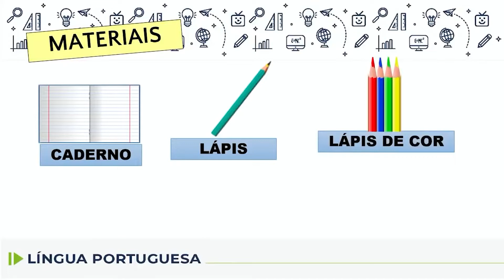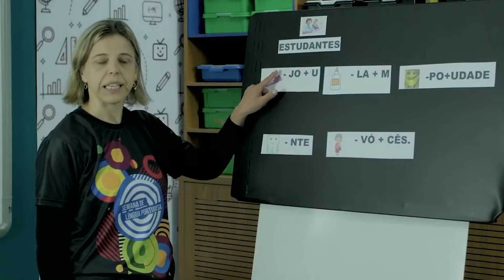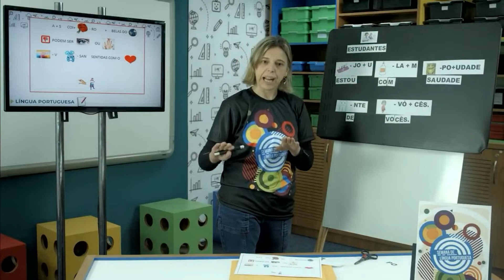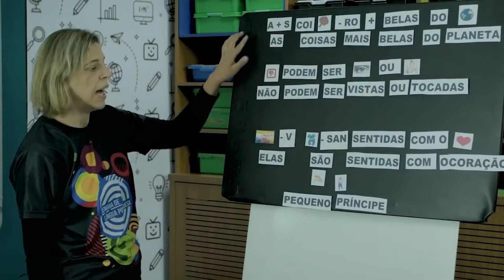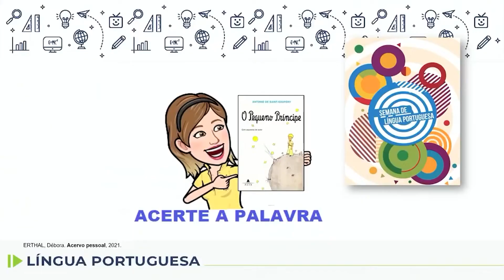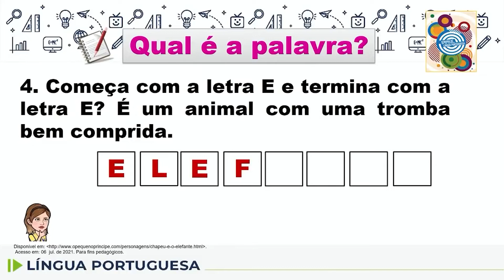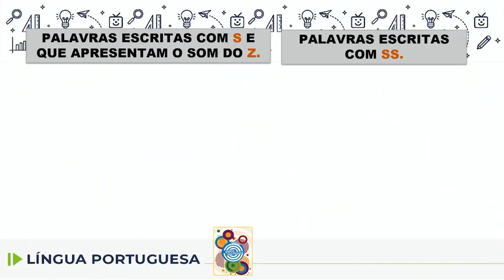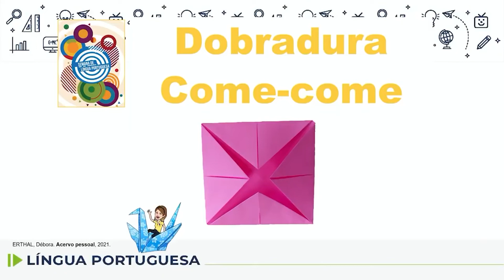Língua Portuguesa - 4.º ano - aula 57 - 28/07/2022